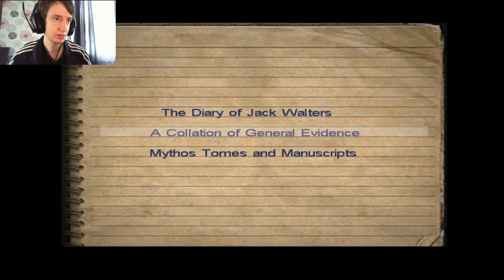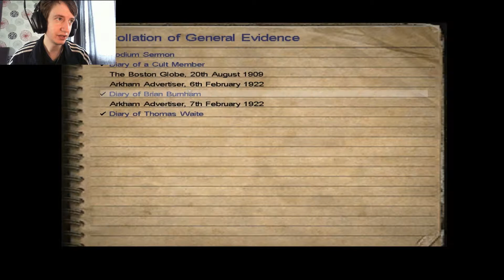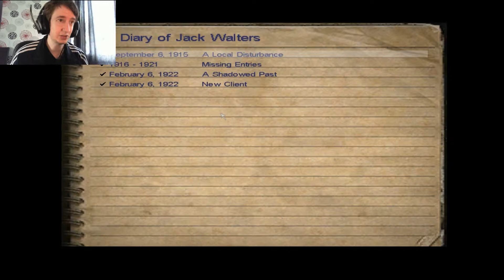GLCast: Call of Cthulhu Episode 4 - My brain.....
Danny has trouble doing the brainsing parts of the game! Watch him struggle with hard tasks, such as closing doors!